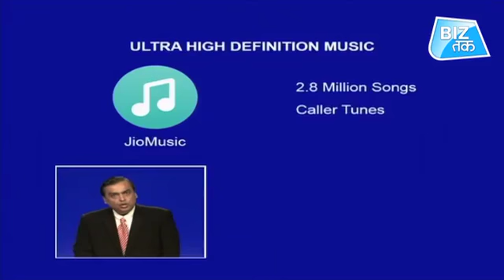Mukesh Ambani दुनिया के टॉप 10 अमीरों में शामिल | Biz Tak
Reliance Industries chairman Mukesh Ambani has broken into the top 10 richest list globally with a networth of USD 54 billion, while his younger brother Anil has paled into the oblivion having lost over 65 percent of his networth, according to a report.